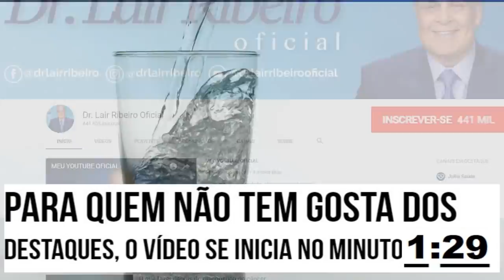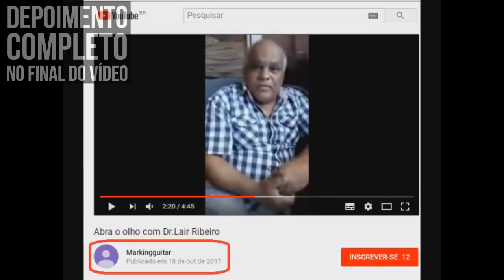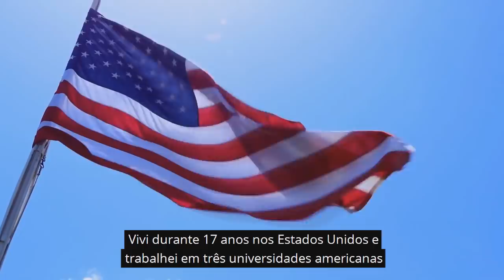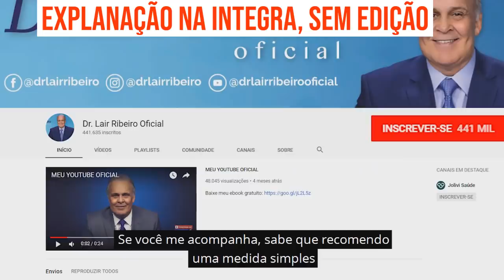Dr Lair responde vídeo viral do Dr. Fernando Lemos sobre limão, faz bem ou faz mal?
▶ 🔘 00:45